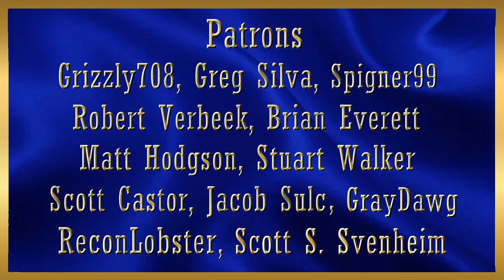ATS K100E and B Double Box Trailer from Klamath Falls to Bend Oregon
Time to blow the dust off the Old K100E and go for a little trip in Southern Oregon. I pick up a load of new Pallets at the Lumber Yard in Klamath Falls and head over to Bend with them. If you haven't made this ruin, check it out for yourself. Get some of your favorite tunes on and roll on down the highway!

The trailer is the SCS B Double Box Trailer and you know what that means, more hard parking!

Shout out to Larry A for the trailer mudflaps!

Intel Core i7 11700K @ 3.60 GHz (5.0 GHz version)
32 GB DDR 4 @ 3600 MHz Corsair RGB Memory
2 x Thrustmaster T 16000M Control Sticks
1 x 7" and 1 x 11" Android tablet